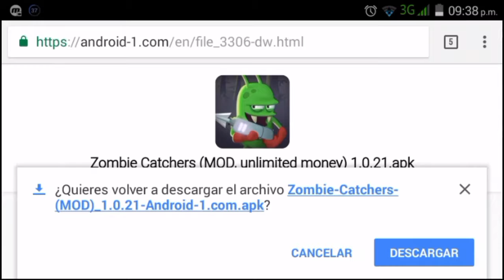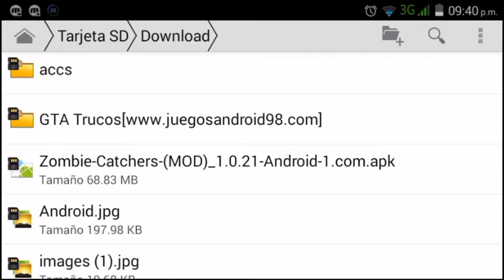ZOMBIE CATCHERS HACK MOD (Unlimited Coins ) vers... 4.1. *ANDROID*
Que esperas ??